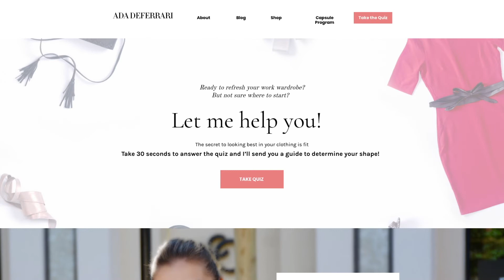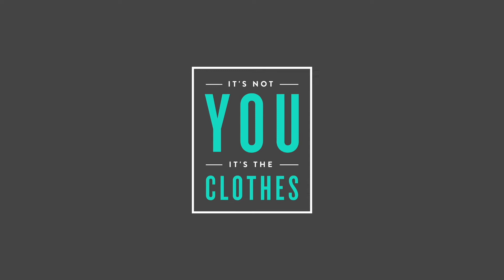1 Dress 5 Ways To Wear It | Ada Deferrari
Looking for new ways to (re) wear a dress?
Here are 5 outfit ideas that will change up your look so you get most wear from one piece.

This is a great start to building a capsule wardrobe and make most use from what you already have in your closet - all while having different ways to wear one dress for different occasions including from day time to night time.